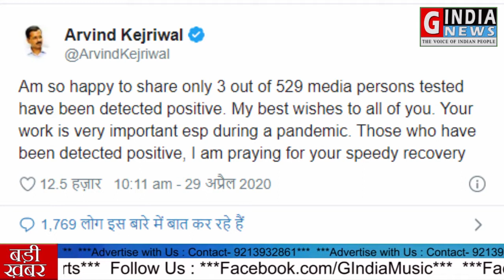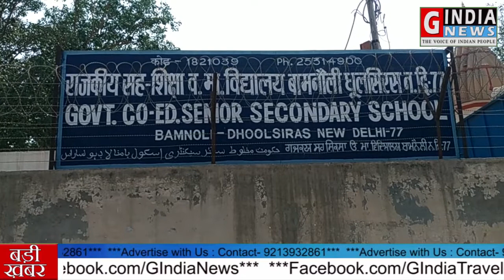Haryanvi News Bulletin | हरियाणवी न्यूज बुलेटिन | 29 April 2020 | Rama Godara | GIndiaMusic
Story-1. जबरदस्त अक्टिंग करण आले फिल्म अक्टर इरफान खान (Irfan Khan) का बुधवार न स्वर्गवास हो ग्या। 54 साल के इरफान खान न मुम्बई के कोकिलाबेन अस्पताल (Kokilaben Hospital) म अपणी आखिरी सांस ली। साल 2018 म इरफान खान क केंसर की बीमेरी कका बेरा लाग्या था। पद्म श्री सम्मान प्राप्त इरफान खान का जन्म 7 जनवरी 1967 न राजस्थान के टोंक जिले म होया था। करीब 30 साल के करियर म इरफान न 50 त बत्ती फिल्मां म काम करया। 1995 म इरफान का ब्याह सुतापा (Sutapa wife of Irfan Khan) त होया था।

Story-2. हरियाणा म कोरोना की कड़ी दिल्ली त जूड़ण के बाद हरियाणा सरकार न प्रदेश के दिल्ली त लागते बार्डर सील कर दिए हैं। गुरुग्राम, फरीदाबाद, सोनीपत अर झज्जर जिल्या म त दिल्ली आण-जाण वाले सारे कच्चे-पक्के रास्ते हरियाणा सरकार न बंद कर दिए हैं। इन सारे रास्त्यां प पुलिस का पहरा करड़ा कर दिया गया है। हरियाणे की पुलिस लोगां न हरियाणा म त दिल्ली म तो भड़ण दे री है पर दिल्ली म त हरियाणे म नहीं भड़ण दे री। थमने बता दे हरियाणे मे कोरोना मरीजां की गिणती तीन सौ त उपर जाली है पर इसम राहत की बात या स अक इनमै त 224 मरीज ठीक हो लिए हैं अर उन्नै अस्पतालां म त छुट्टी भी मिल ली है।

Story-3. दिल्ली म मीडियाकर्मियां की ताई एक राहत की खबर स। दिल्ली म 529 मीडिया कर्मियां के कोरोना टेस्ट करवाए गए थे जिनमें त सिर्फ 3 क हे कोरोना पॉजीटिव मिल्या स। बुधवार न इस बात की जाणकारी दिल्ली के मुख्यमंत्री अरविंद केजरीवाल न सोशल मीडिया प दी। केजरीवाल न तीनू मीडिया कर्मियां के जल्दी ठीक होण की प्राथना भी करी। केजरीवाल ट्वीटर प बोल्या एक या बोत तस्ल्ली की बात स अक 529 मीडिया कर्मियां म त बस तीना क हे कोरोना मिल्या है। थमने बता दें पाछले हफ्ते दिल्ली सरकार न मीडिया कर्मियां की कोरोना जांच खातर एक अलग  टेस्ट सेंटर शुरू करया था।

Story-4. दिल्ली कांग्रेस प्रदेश अध्यक्ष अनिल चौधरी की देखरेख म बुधवार न बिजवासण विधानसभा के भरथल गाम म कोरोना के खिलाफ सेनेटाइजेशन का काम शुरू करया गया। देश म लॉकडाउन लागण के बाद त हे कांग्रेस पार्टी भरथल गाम म कांग्रेस की रसोई चला क जरूरत मंदलोगां त खाणा खवाण का काम करण लाग री है। अर ईब पार्टी न क्षैत्र म सेनेटाइजेशन का काम भी शुरू कर दिया है। भरथल गाम म त शुरू हुआ यो सेनेटइजेशन का काम पूरी बिजवासण विधानसभा अर पूरी दिल्ली म करया जावैगा। पार्टी के कार्यकर्ता भरथल गाम म गरीब लोगां त खाणा खवाण के साथ साथ उनतै हाथ धोण न साबण अर सेनेटाइजर भी बाटण लाग रे हैं।

Story-5. लॉकडाउन म  खाण पीण की समस्या झेल रे गरीब मजदूरां की ताई दिल्ली सरकार की ओड़ त बामडौली के मीडल स्कूल म लगातार दो टैम का खाणा भेज्या जाण लाग रहया स। सराकर की ओड़ त आण वाले इस खाणे न बाटण म स्कूल का स्टाफ अर गाम के लोग पूरी मेहनत कर रे हैं। खाणा देण त पहला लोगां के सुथरी डाल हाथ धूवाए जा हैं अर स्कूल म साफ सफाई का पूरा ध्यान राख्या जा है।

ज थम भी अपणे पास पड़ौस की कोए खबर जीइंडिया न्यूज (GIndiaNews) तक पोहचाणा चाहो हो त म्हारे हेल्पलाइन नम्बर 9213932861 प फोन कर सको हो या 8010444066 प व्हॉट्सअप कर सको हो। देश-दूनिया की तमाम खबर हरियाणवी बोली म सुणन खातर थम देखते रहो जीइंडिया न्यूज।